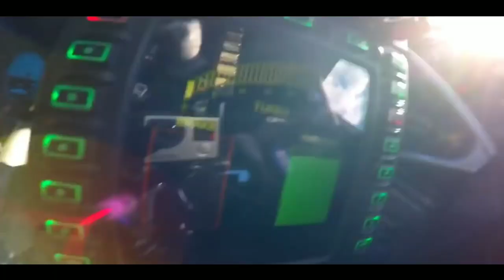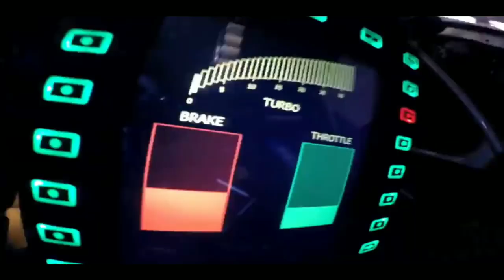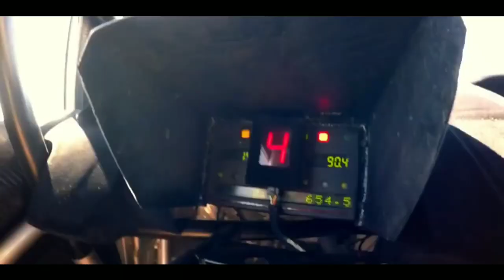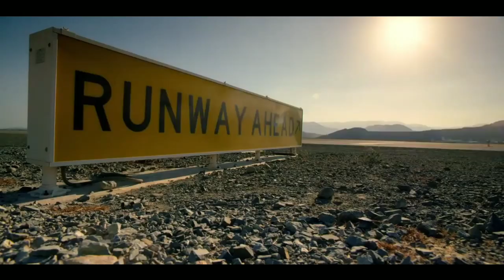Dubai Police Vs Car Racer || Ultimate Drifting In Dubai 2020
Drifting car in dubai ultimate drifting car
This just for entertainment